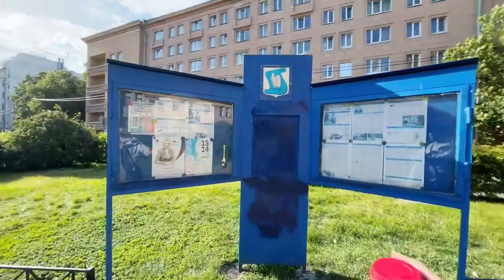Saint Petersburg MOSQUE, Beautiful Petrogradskyi island